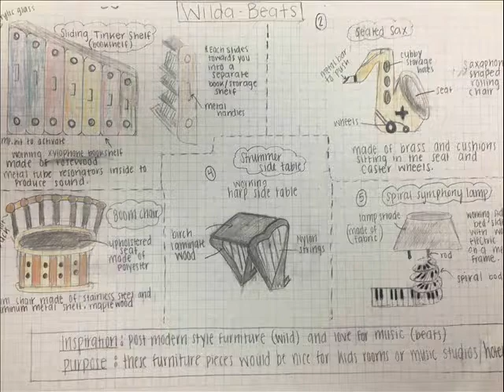Carmel High School Courses and Electives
Created by Jarrod Nichols